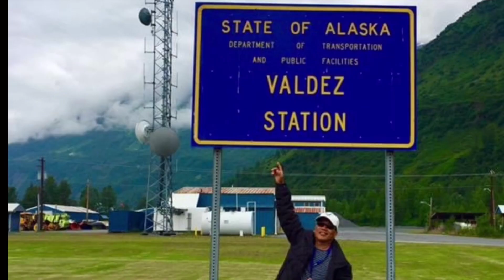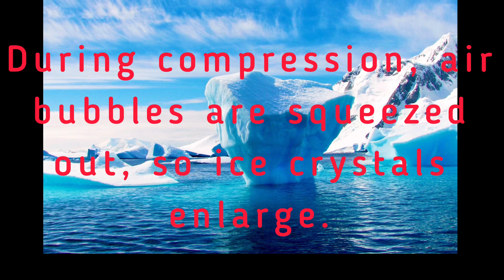ALASKA : BLUE ICE @ GLACIER BAY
Glacier Bay Basin  in Southeastern Alaska, USA encompasses the  Glacier Bay  and surrounding mountains and glaciers, which was first proclaimed a US National Monument on February 25, 1925. This is the largest UNESCO protected biosphere in the world.

The Blue Ice occurs when snow falls on a glacier, is compressed, and becomes part of the glacier. During compression, air bubbles are squeezed out, so ice crystals enlarge. This enlargement is responsible for the ice’s blue color.